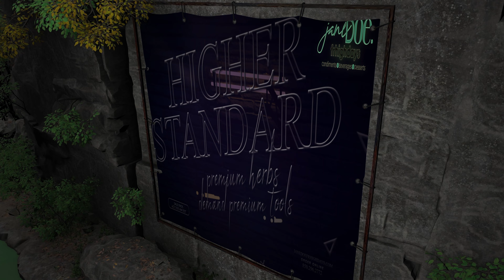420 Dinner Cruise with JaneDoe (2024)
Get ready to celebrate 420 aboard the JaneDoe ‘24 Exotic Cruise. From Level 1 Out of this World BBQs to Level 3 Lobster Rolls, JaneDoe Frhighdays has everything you need to make this 420 one for the books! We love when ya’ll Space Cadets text us how you’ve elevated your meals, so you’re the entertainment for this cruise. trees/plants represents the cola/flower, water symbolizes our upcoming infused beverage.

Keep the texts coming. eat good. drink good. feel good.

Stock up on the sale …you’re gonna want this in your culinary rotation.

(FREE) Yn Jay x Flint x Bfb Da Packman Type beat - Mary Jane